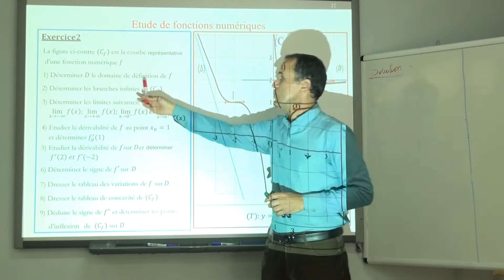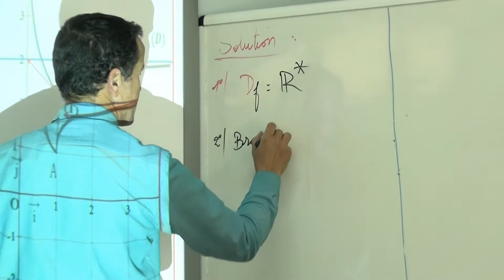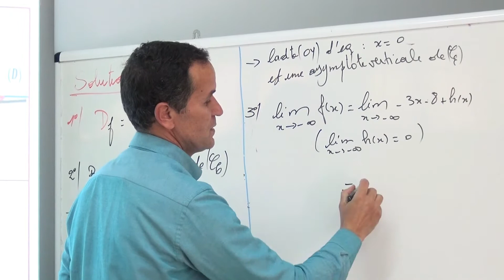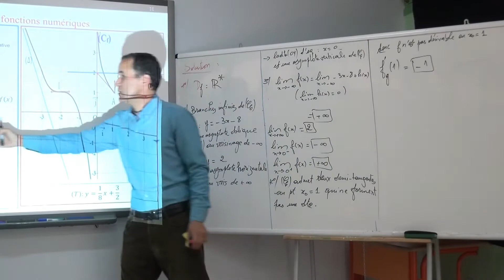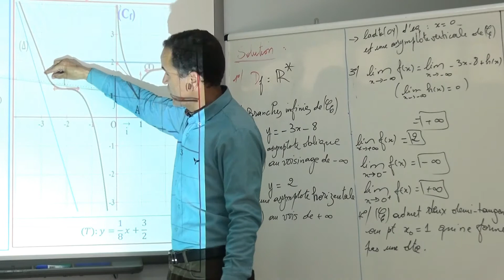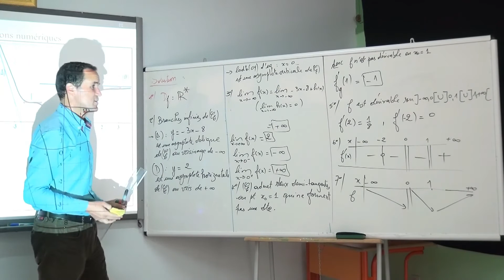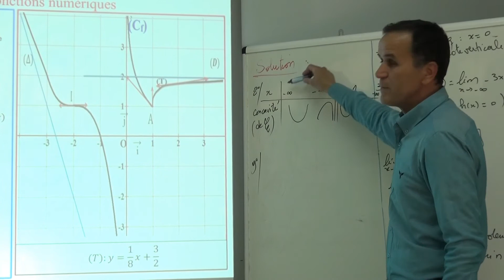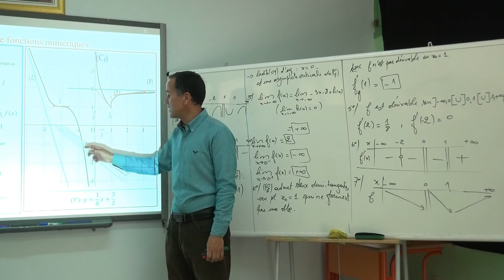الاولى بكالوريا : Etude de fonctions numeriques Exercice 2 - SM - الرياضيات - التلميذ Tilmid TICE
شكرا لمشاهدتك فيديو بعنوان:  الاولى بكالوريا :  Etude de fonctions numeriques Exercice 2 - SM - الرياضيات  - منصة التلميذ Tilmid TICE